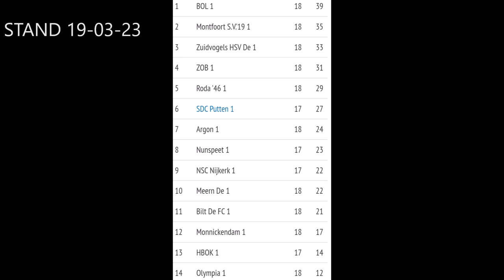VV NUNSPEET-CSV BOL 18 maart 2023